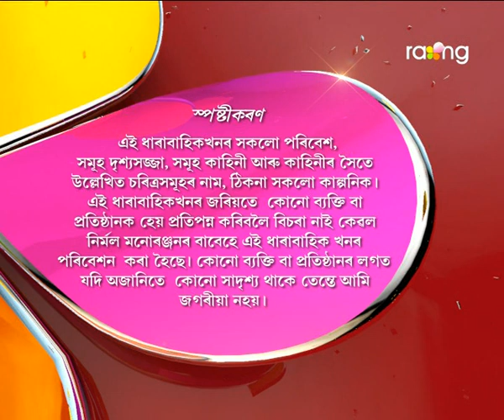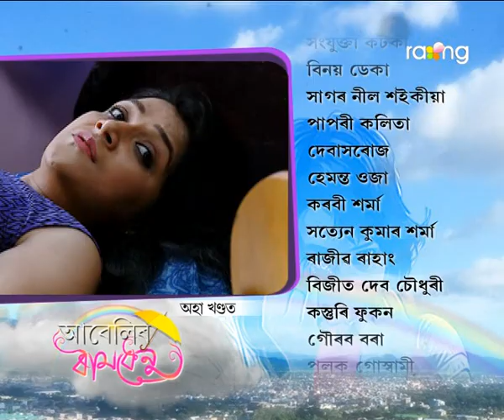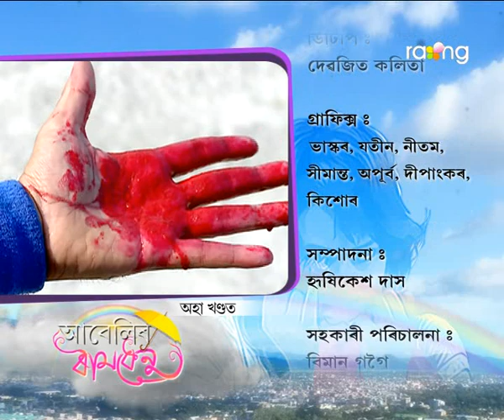Abelir Ramdhenu | 14th Spt | Full Episode | No 21